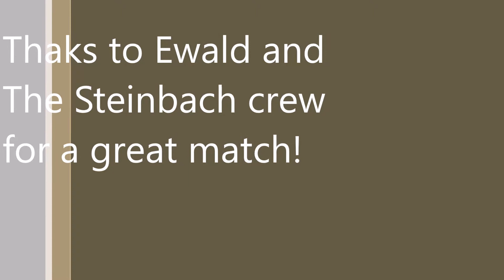June 17 IPSC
IPSC June